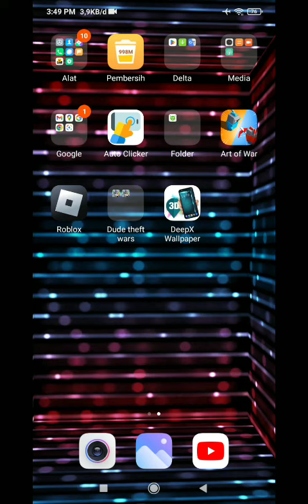HOGF GHFU OHJ JI